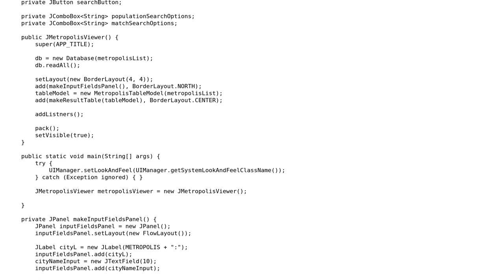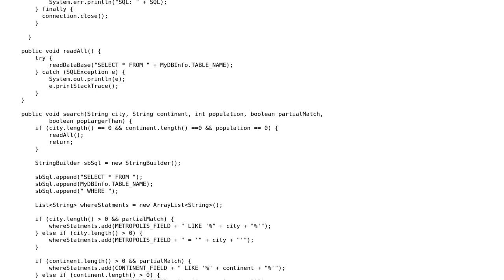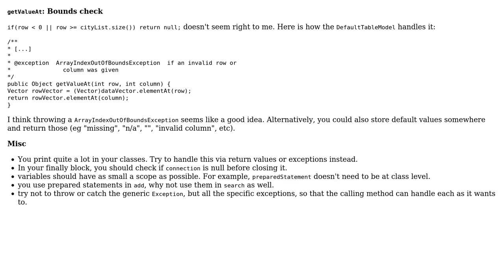Code Review: Database assignment with MySQL and Swing (2 Solutions!!)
Code Review: Database assignment with MySQL and Swing

With thanks & praise to God, and with thanks to the many people who have made this project possible! | Content (except music & images) licensed under CC BY-SA | Music | Images & others | With thanks to user tim user barq user Andrew Baliushin and the Stack Exchange Network Trademarks are property of their respective owners. You are responsible for your own actions.